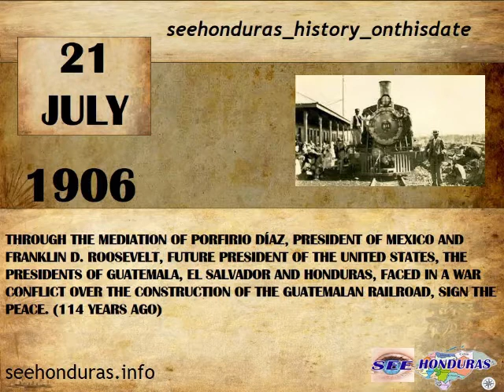21 july Faced in a war conflict over the construction of the Guatemalan railroad, sign the peace.